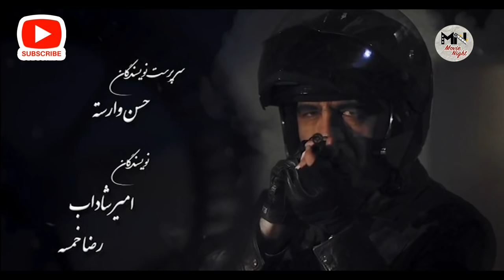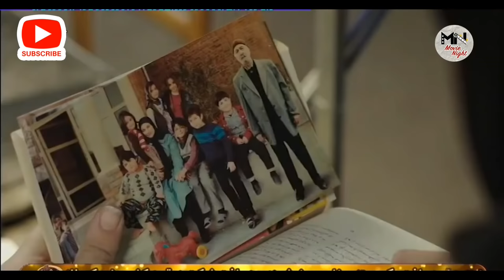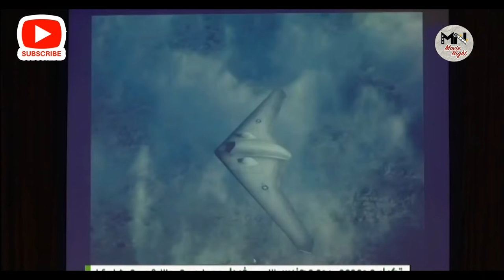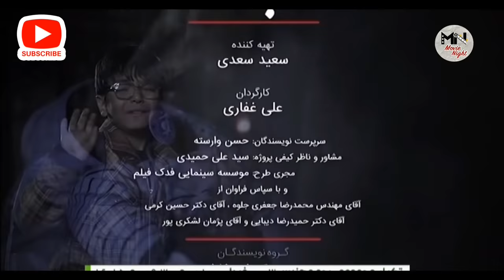Serial Bacheh Mohandes 3 - Part 34 | سریال بچه مهندس 3 - قسمت 34